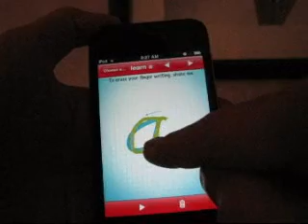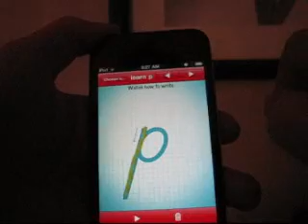Pocket Phonics app review - for iphone, ipod touch - learn how to write letters in d'nealian